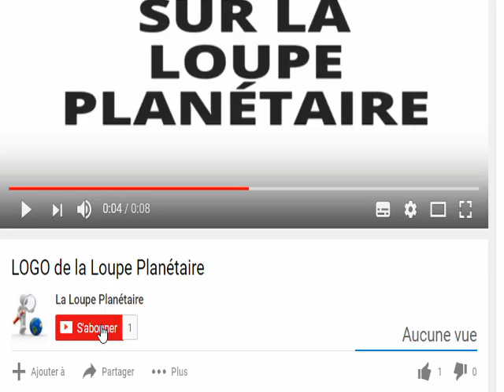🇲🇱VOICI COMMENT LA PREMIÈRE DAME MALIENNE DÉPENSES CES MILLI0NS! VILLA, VOITURE...